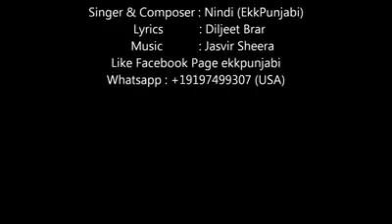Chad da saal Mubarak ekele nu